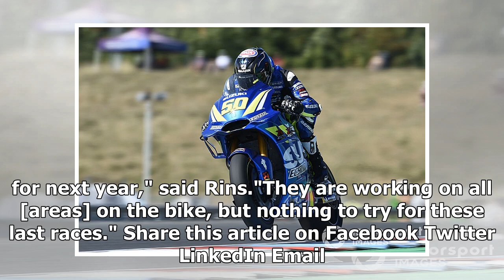Suzuki MotoGP test rider to use 2019-spec engine and aero at Motegi | k production channel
Suzuki MotoGP test rider Sylvain Guintoli is set to race in this weekend's Japanese Grand Prix with a 2019-specification engine and aerodynamic fairing. Guintol...